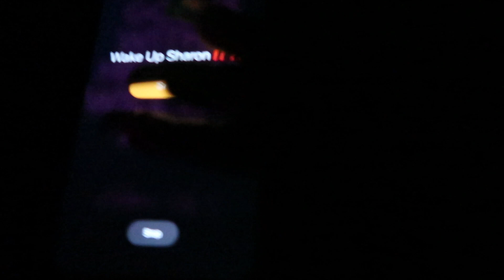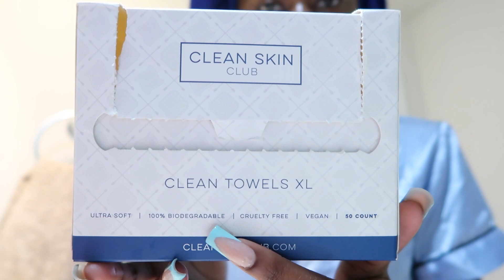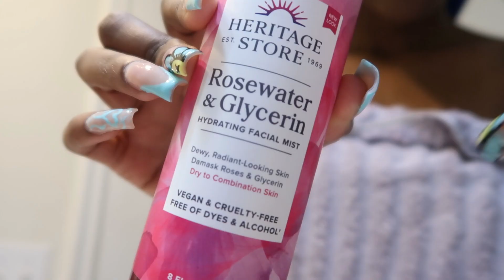FIRST DAY OF HIGH SCHOOL | SENIOR YEAR | GRWM/VLOG | 2023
Hey, y'all in today's video I showed my first day of high school as a senior. You'll see me get ready and also vlog some parts of what I do in school.

*Nail Tech IG: @celestesnailfiles

FAQ:
What's my name? Sharon
What am I using to record? iPhone 11 & Canon G7x mark ii
Where am I from? Queens, NY
What's my ethnicity? Nigerian